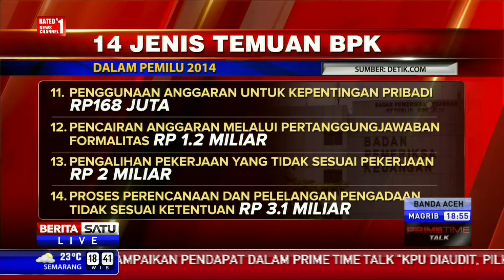Dialog: KPU Diaudit, Pilkada Lanjut # 3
Komisi II DPR memanggil KPU dan Bawaslu terkait laporan BPK yang menemukan ada dugaan penyimpangan dana pemilu tahun 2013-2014 sebesar Rp 334 miliar. DPR mengaku akan menelusuri temuan dugaan penyimpangan tersebut sekaligus memastikan pelaksanaan pilkada serentak 2015. Seperti apa hasil dari pertemuan KPU dan DPR hari ini? Akankah audit yang dilakukan terhadap anggaran pemilu bisa membuat jadwal pilkada serentak mundur? Benarkah desakan DPR terhadap audit anggaran pemilu murni dilakukan untuk melahirkan penyelenggara pemilu yang bersih atau ini hanya strategi politik untuk memuluskan kepentingannya? Ikuti dialognya bersama Ketua Komisi II Rambe Kamarulzaman dan komisioner KPU Hadar Nafis Gumay.

Facebook.com/BeritaSatuTV
Youtube.com/BeritaSatu